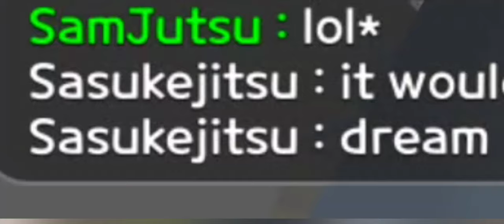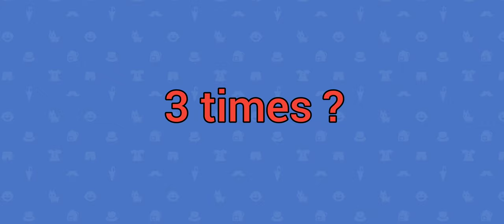Spending 900 Gems On Hydrangea Draw! | Play Together